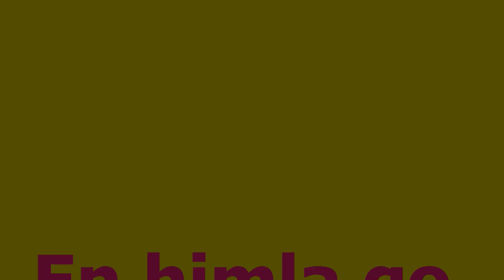En super go låt från Orients senaste CD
Musik Orient
Foto G Månsson
Regi 52fritte